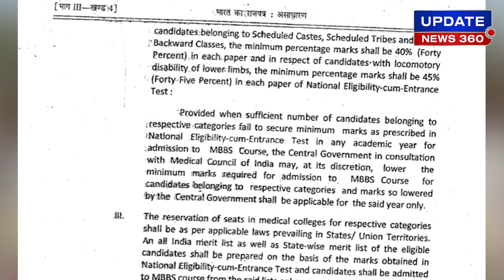இப்ப பதில் சொல்ல முடியுமா..? ஆதாரத்தை வெளியிட்டு திமுகவுக்கு சவால் விடுக்கும் அண்ணாமலை..!!